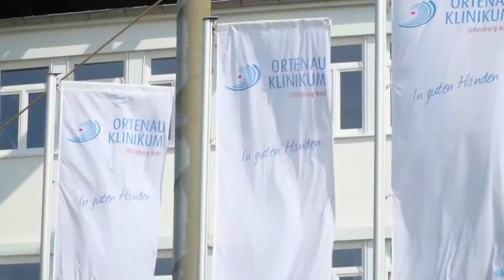Ortenau Klinikum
Die Ortenau zeichnet sich durch viel Lebensqualität und einen hohen Freizeitwert für die ganze Familie aus. In der unmittelbaren Umgebung unserer Betriebsstellen befinden sich eine Vielzahl beliebter Ausflugsziele sowie Möglichkeiten zu Outdoor-Aktivitäten.

Für die Menschen in der Region ist das Ortenau Klinikum ein wichtiger Gesundheitspartner. Mit rund 5.300 Beschäftigten sind wir außerdem der größte Arbeitgeber im Ortenaukreis – deutschlandweit zählen wir zu den 100 größten im Gesundheitsbereich.